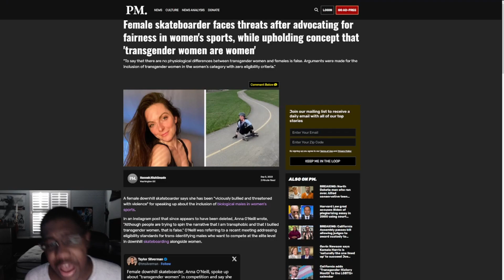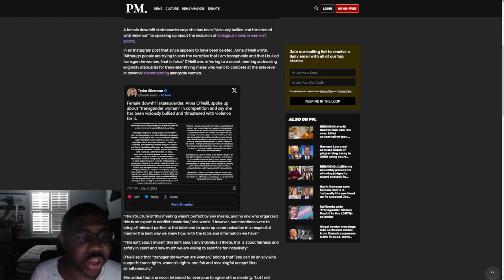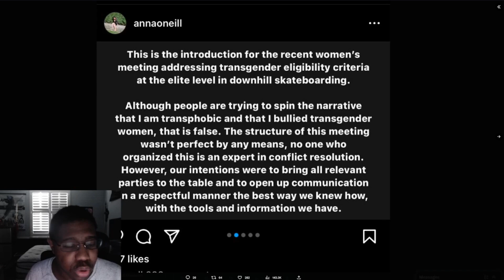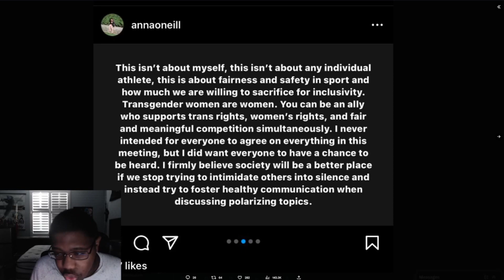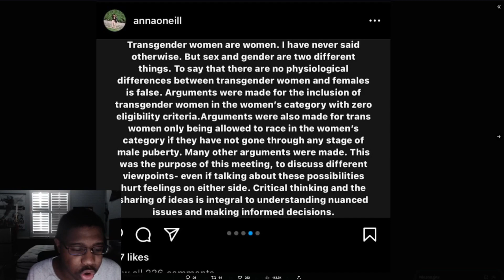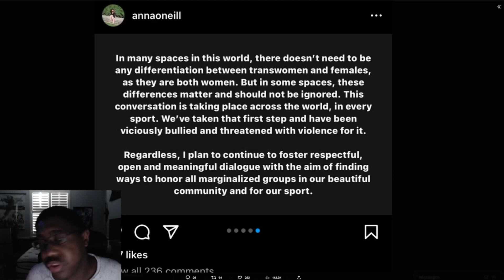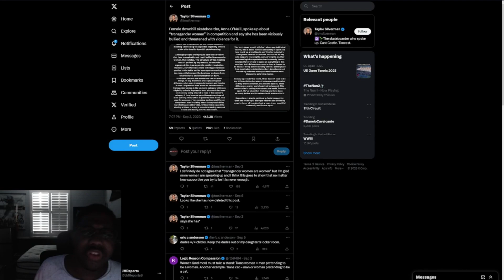Female Skateboarder BULLIED & THREATNED for saying men & women are DIFFERENT left promotes violence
A female skateboarder Anna O’Neill gets bullied and threatened for saying men and women are different. These trans activists hate woman and only want them to suffer.

Article:
Female skateboarder faces threats after advocating for fairness in women's sports